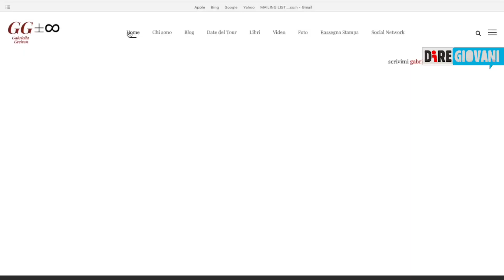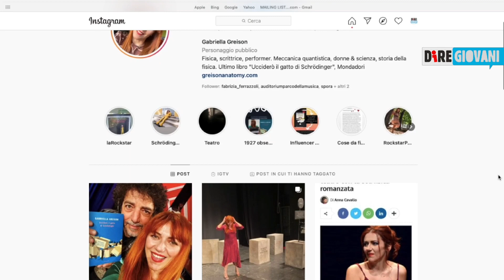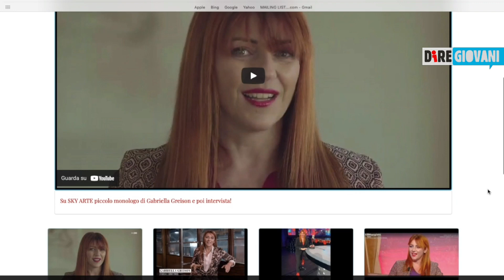Quanto sei rock se studi la fisica? Ce lo spiega Gabriella Greison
Gabriella Greison è a tutti gli effetti il volto rivoluzionario della scienza, in Italia e non solo. Laureata in fisica nucleare con una avviata carriera nel mondo della ricerca a Parigi, ha lasciato l'ambiente accademico per darsi al teatro e alla letteratura, 'regalando' a un pubblico generalista romanzi e spettacoli ispirati ai protagonisti della fisica del XX secolo.
Ecco la nostra intervista alla rockstar della fisica.